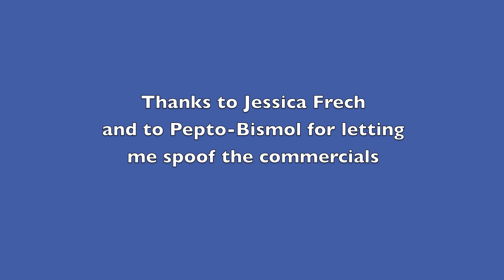SHELLY THE SHRIMP!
Shelly the Shrimp (voiced by Jessica Frech thumb her up!) cajoles Nalts to gobble some of Wifeofnalts appetizers. Thanks Pepto Bismol and Jessica!